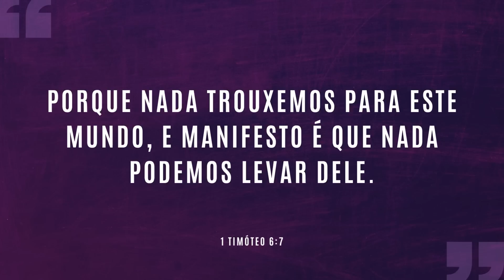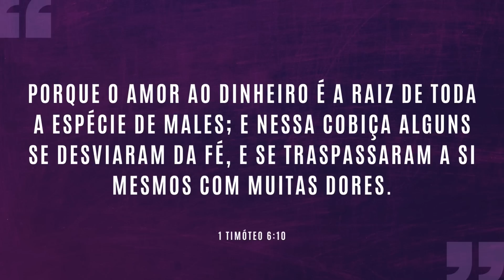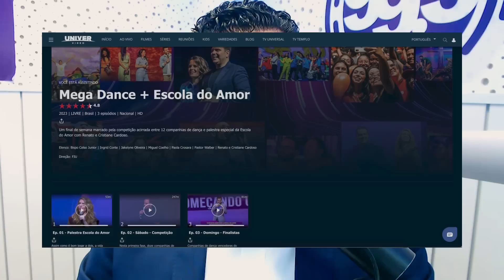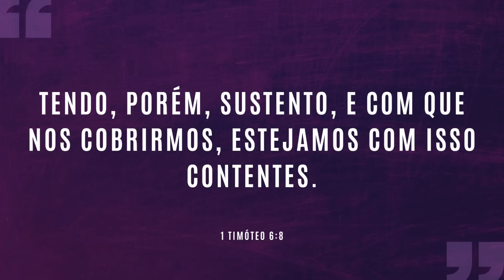INGRATO!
A ingratidão é o remédio mais amargo que o ser humano pode oferecer a alguém. Reflita e seja grato ao que você tem!